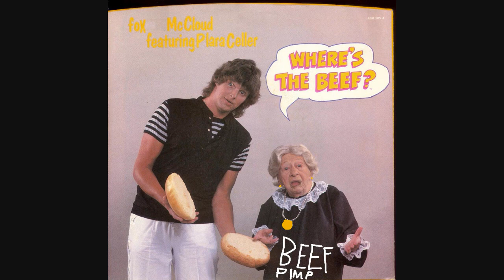Youtube Poop: Clara Peller Raps With a Furry DJ (Reuploaded)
It's another Tomservo3 YouTube poop!

Plara Celler and Fox McCloud sing about beef and why Wendy's sucks ass.

The original tune as used as a basis for an IAC song. I'll let you guess what that song is in the comments.